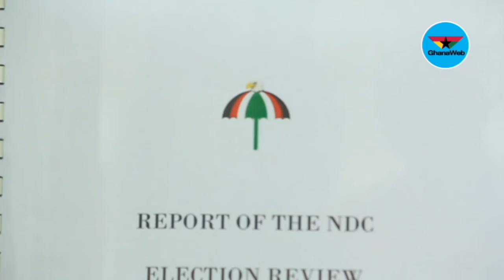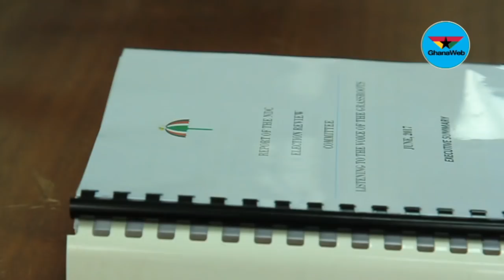Kwesi Botchwey Committee presents 455-page report to NDC